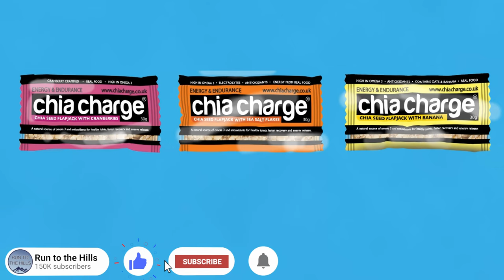Episode 68 - Meryl Cooper - GB Ultra Trail Runner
Meryl's first career was Physical Education teaching in secondary schools. In 2019 she officially started Coaching, alongside training as a GB ultra-trail runner.